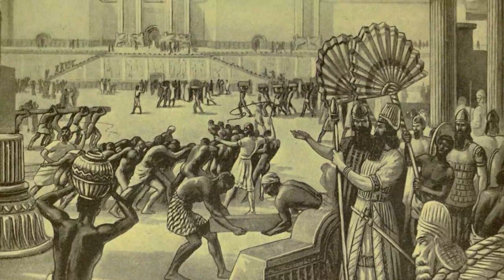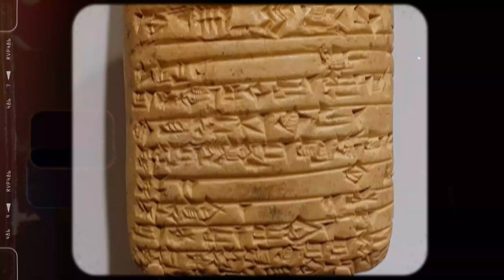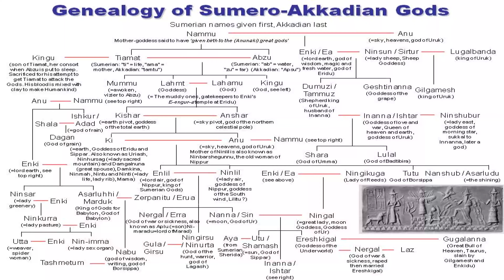Sümerler ve Uzaylılar Arasındaki Bağlantı Nedir? | Bmax Belgesel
BMAX Belgesel - Uzaylılara Dair İlk İzler

Bu büyülü dijital köşede sizi eşsiz bir keşif yolculuğuna davet ediyorum. Kanalımızda tarih, gezi, bilim, yaşam, bilgi, uzay, evren, doğa, insan hikayeleri ve paranormal olaylarla dolu bir dünyaya adım atacaksınız. Tarih boyunca unutulmuş hikayeleri gün yüzüne çıkarıyor, uzayın derinliklerindeki sırlara dokunuyor, doğanın muazzam güzelliklerini keşfediyoruz. Ayrıca, bilim ve yaşamın kesişimindeki ilginç noktalara odaklanarak, dünyamızın gizemlerini çözüyoruz. Siz de bu muazzam keşif yolculuğuna katılarak, bilgi dolu içeriklerimizi izlerken eğlenmeye ve öğrenmeye hazır olun.

Kanalımda kaybolun, merak uyandırıcı hikayelere dalın ve bilgi dolu bir dünyanın kapılarını aralayın. Hep birlikte öğrenmeye ve keşfetmeye devam edelim! Unutmayın, her an yeni bir keşif sizi bekliyor olabilir.

Şimdiden keyifli seyirler!

Kurgu: Bmax Belgesel Team